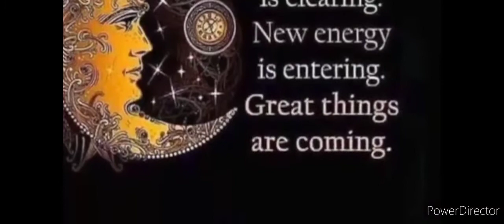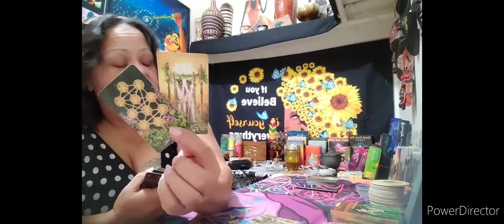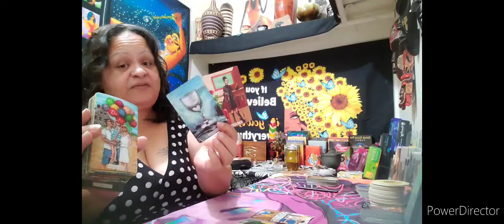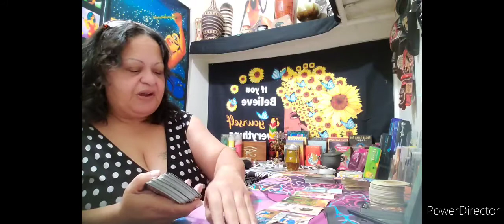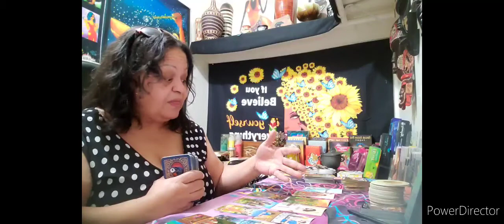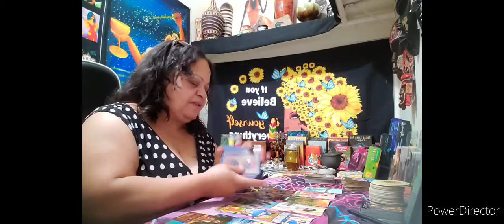Taurus ♉️ Weekly Read 📚